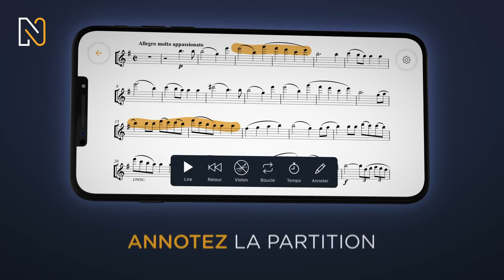NomadPlay | Répétez bien accompagné.e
NomadPlay, qu'est-ce que c'est ?
NomadPlay est la seule plateforme de musique qui propose un catalogue d'enregistrements de haute qualité pour jouer avec des artistes et orchestres reconnus tout en suivant des partitions interactives.

Ne répétez plus seul.e !
Quels que soient votre instrument et votre niveau, vous trouverez de nombreuses pièces pour jouer où et quand vous voulez avec des accompagnements de qualité.

Ne jouez plus "par-dessus", jouez avec.
Notre technologie de séparation des sons vous permet de mettre en silencieux la piste de votre instrument pour vous permettre de jouer en immersion avec les autres musiciens.

Avec nos partitions interactives, vous pouvez travailler à votre rythme : annotations, changement du tempo, répétition en boucle...

Des milliers de titres classiques, jazz et du répertoire pédagogique sont déjà disponibles !

Téléchargez l'application sur l'App Store (iOS) et Google Play (Android)